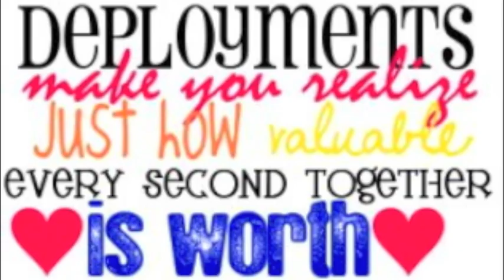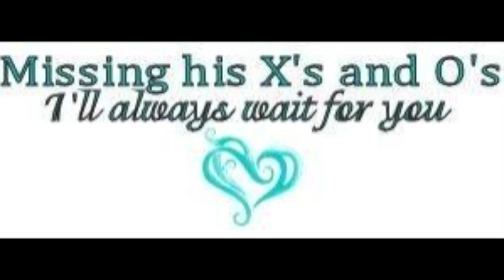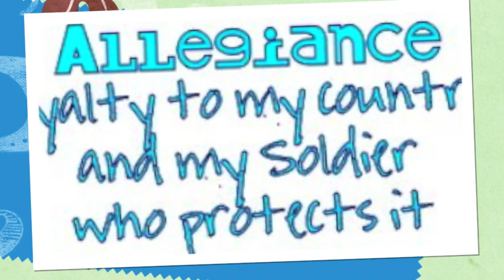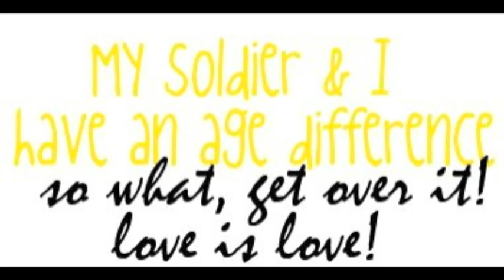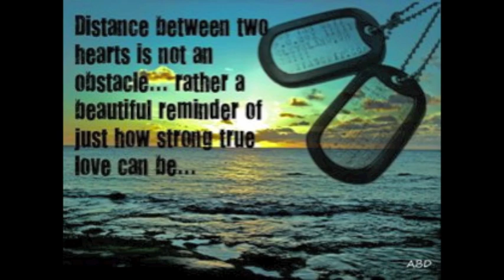USAG Schweinfurt Deployment 2011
We are the women that stand behind our men who fight for our freedom!!!